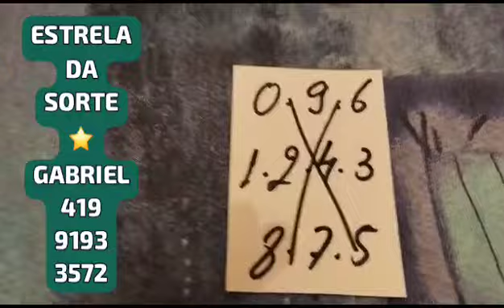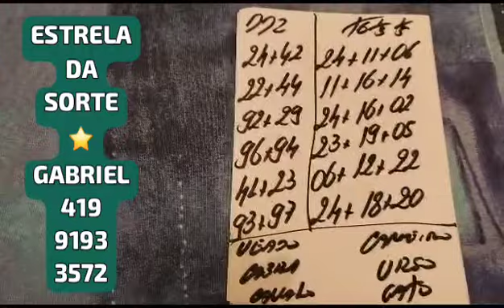PALPITES PARA O DIA 24/07/2023